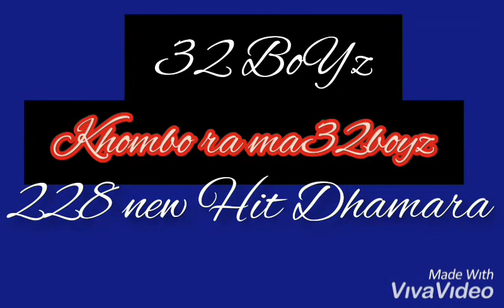Khombo Ya Ma32BoYz Prodby...... P Masole